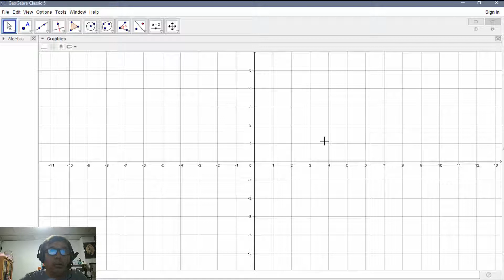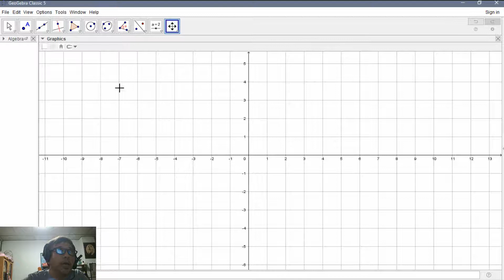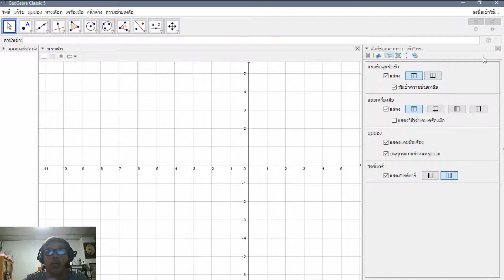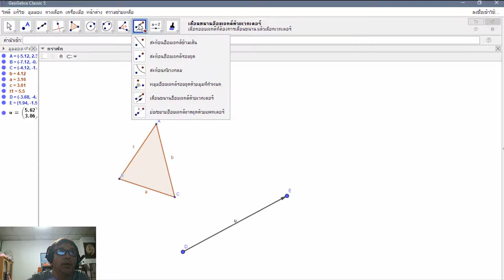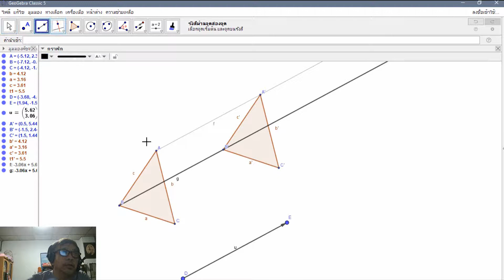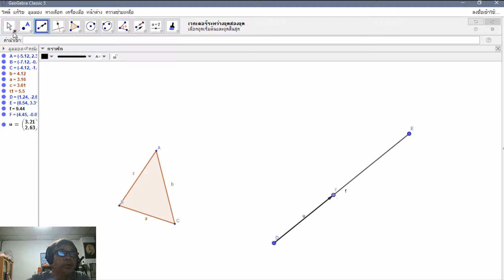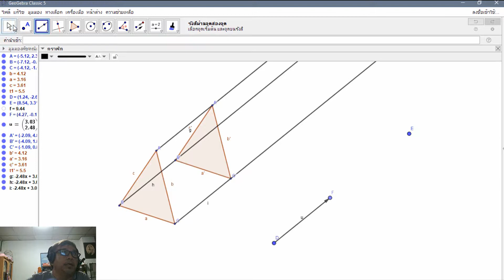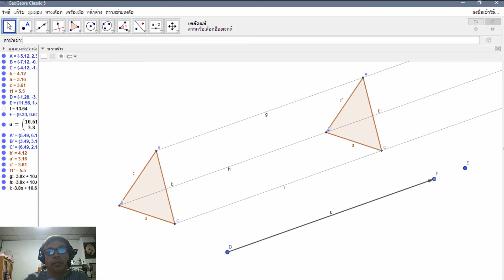การใช้ GeoGebra สร้างสื่อการสอน การเลื่อนขนาน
GeoGebra เป็นเครื่องมือสำหรับสำรวจเกี่ยวคณิตศาสตร์ สามารถนำไปสร้างสื่อการเรียนการสอนได้ทุกสาระการเรียนรู้คณิตศาสตร์ มีความสามารถสร้าสื่อทั้ง 2 มิติ และ 3 มิติ    ชิ้นงานที่ได้สามารถนำไปเผยแพร่ทางอินเทอร์เน็ต ลงสู่สมาร์ทโฟนได้สะดวก